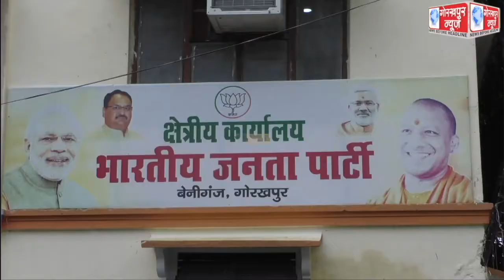पार्टी कार्यालय पर आयोजित हुई भाजपा किसान मोर्चा कार्य समिति की बैठक, 17 सितंबर को प्रधानमंत्री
पार्टी कार्यालय पर आयोजित हुई भाजपा किसान मोर्चा कार्य समिति की बैठक, 17 सितंबर को प्रधानमंत्री नरेन्द्र मोदी के जन्मदिन पर आयोजित होने वाले कार्यक्रम को लेकर किया गया विचार विमर्श,बनी रणनीति